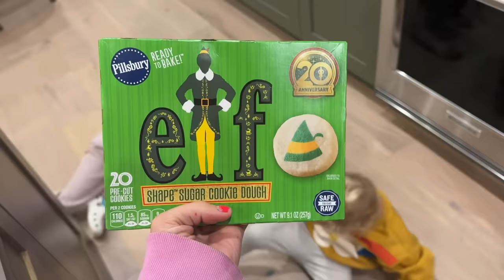A normal day in the life (hint something big is coming)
Thanks so much to Homeaglow for sponsoring today’s video! to get your first 3 hours of cleaning for only $19!